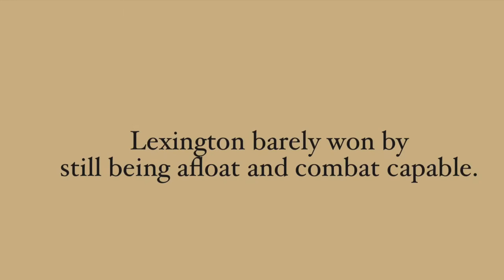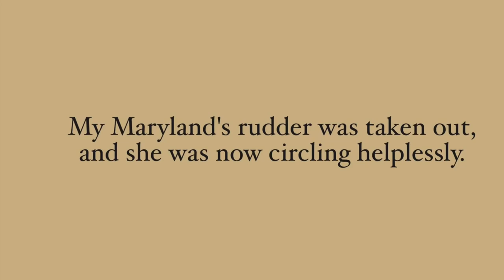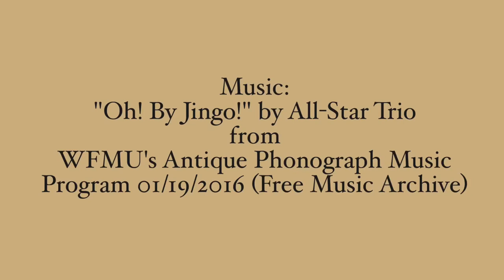Naval Craft online - Battle against S. net's Regia Marina (fictional ships) Nov 14 2019 (slideshow)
"Oh! By Jingo!" by All-Star Trio
from WFMU's Antique Phonograph Music Program 01/19/2016 (Free Music Archive)